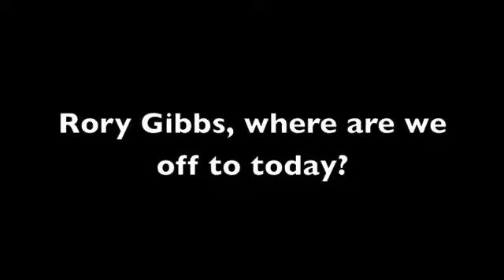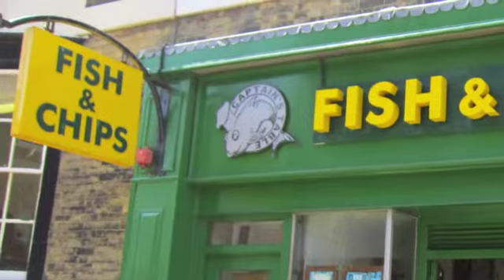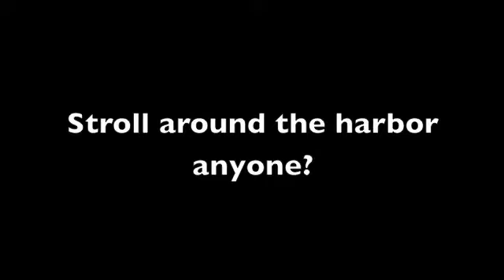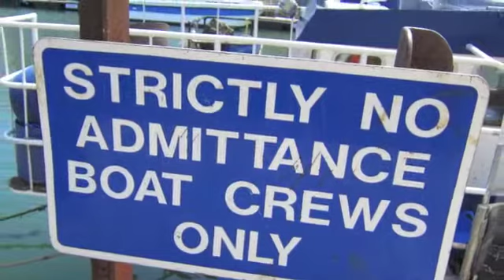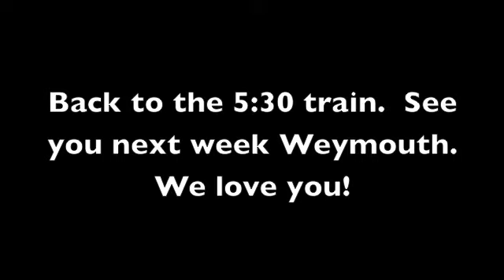Weymouth on the Train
A look at our day in Weymouth.